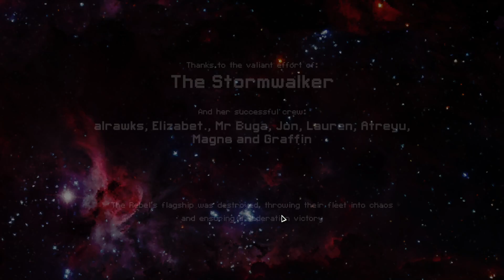[83/124] Slug B - FTL Hard no pause Winstreak (current WR)